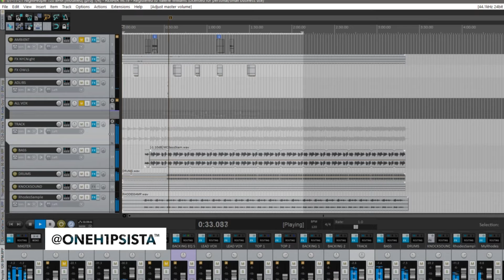I Don't Make Beats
Learning Music Production - Flashback to last year when I said I don't make beats. God said, "What now?" Your gifts will come for you! I now use three to four DAWs (mostly because of proprietary VSTs). I use AKAI's MPC 2 for most of my beats and sample chopping, StudioOne and Reaper for mixing, and MixCraft for additional MIDI instruments. I program and play my drums from scratch on my MPK Mini III (AKAI) and I've learned about EQ, compression, limiting through master classes and educational videos from PreSonus and iZotope. Currently, I'm exploring synthesizers, searching for the perfect MOOG for a funk/dance track. I LOVE Xpand2 from AIR Music.

Next up is developing my singing voice and continuing to learn the nuances of production. I don't have dreams of being a superstar, but I'm now registered with ASCAP as a songwriter and publisher. I make neosoul, house, hip-hop and jazzish tracks for the most part - the music I love. I sing and rap but at this point, I'd like to be able to deliver vocals that match my production level. Also looking to connect with other women producers and beat makers because I'm not finding too many.